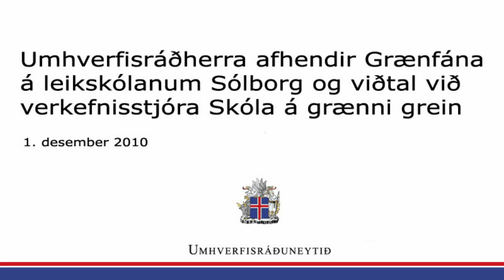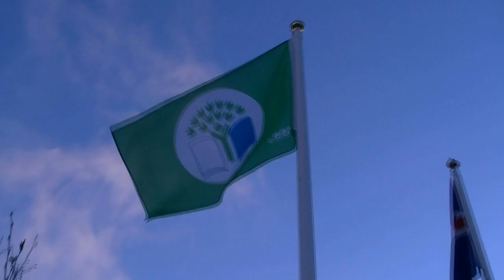Sólborg fær Grænfána